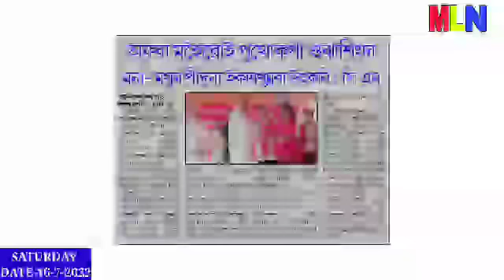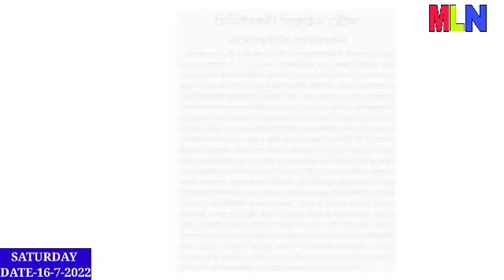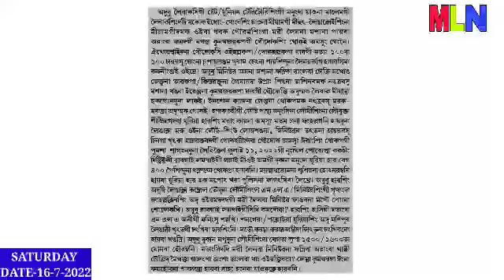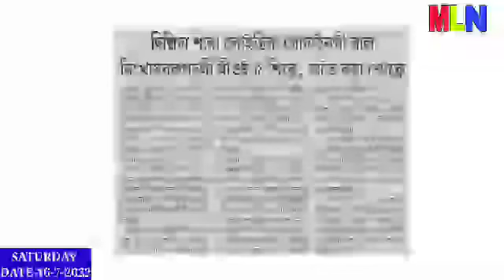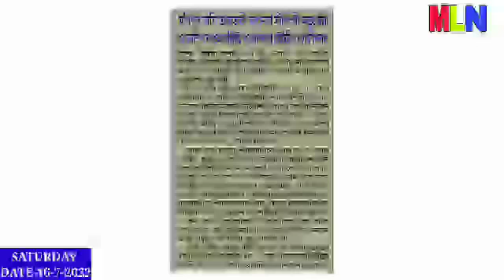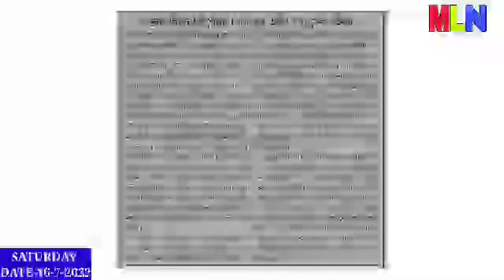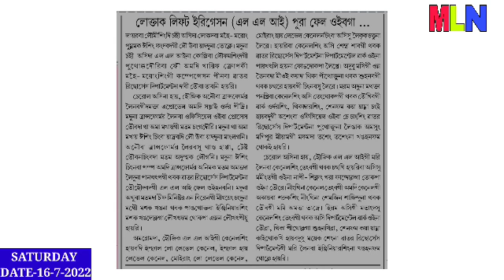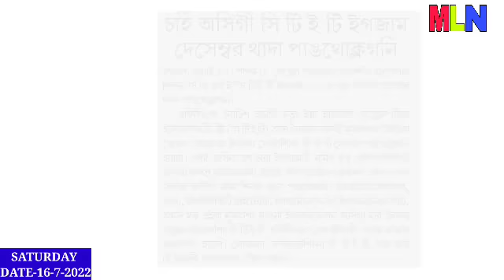Chahi asigi CTET Exam Dec.thada pangthoklagani... Download touba yagani hairi